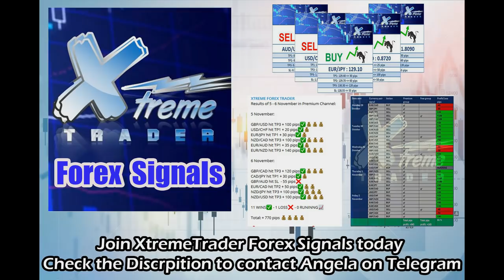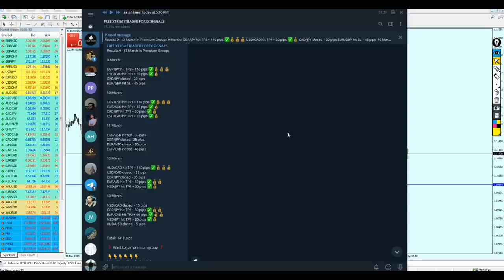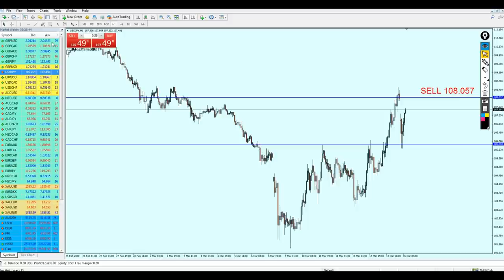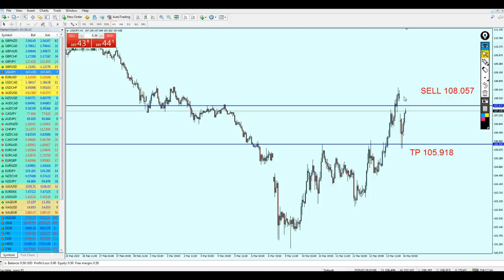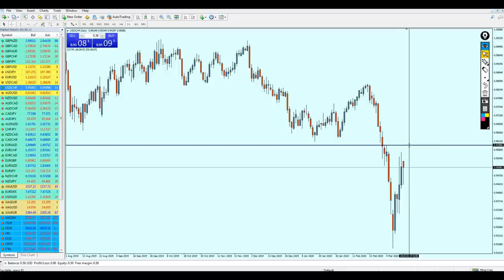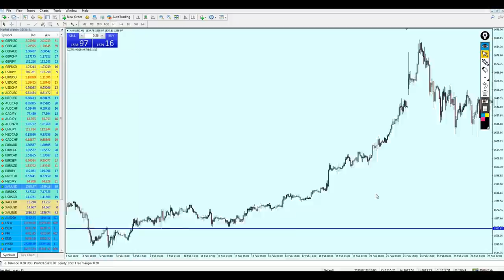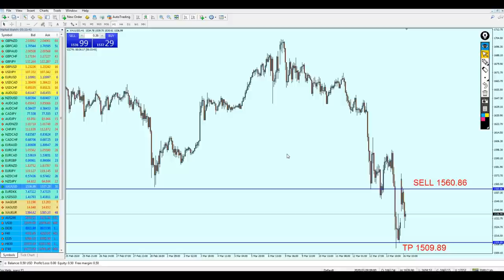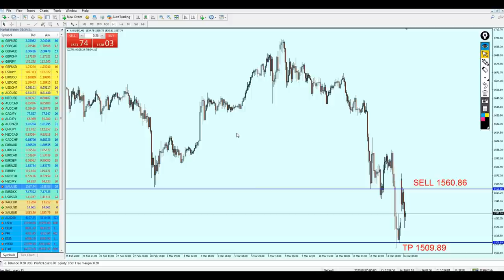Weekly Forex Analysis 16 - 20 March